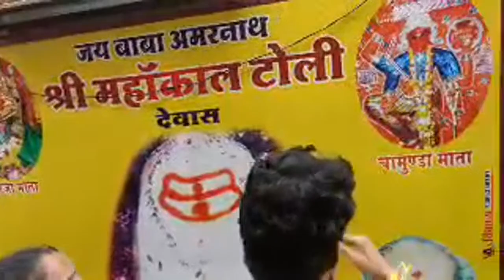Baba Mahakal Sawari Live | राजाधिराज बाबा महाकाल की सवारी | Mahakal Sawari Live#Mahakalsawari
Baba Mahakal Sawari Live | राजाधिराज बाबा महाकाल की सवारी | Mahakal Sawari Live Darshan